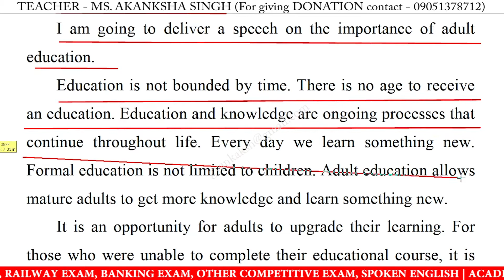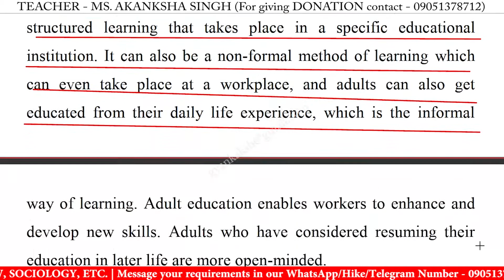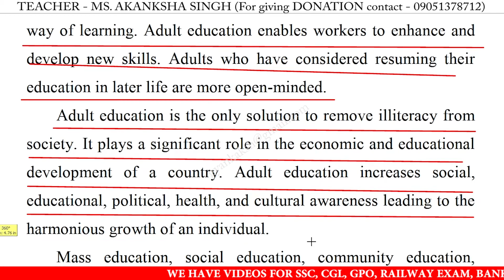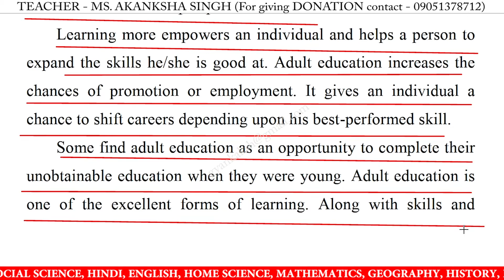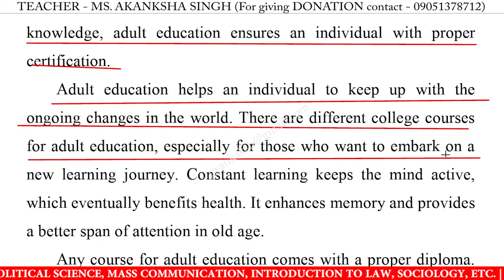Speech on importance of adult education in english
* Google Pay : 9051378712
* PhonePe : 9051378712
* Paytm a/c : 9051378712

speech on importance of adult education for class 10,
speech on importance of adult education for class 12,
speech on importance of adult education in english 2022,
speech on importance of adult education in english for school students,
speech on importance of adult education in english for students 2022,
write a short speech on importance of adult education,
best speech on importance of adult education in english,
importance of adult education speech 2022,
importance of adult education speech in english 2022,
importance of adult education speech in english for class,
importance of adult education speech in english for students,
short speech on importance of adult education,
speech on importance of adult education for class 11,
importance of adult education speech for class 1,
importance of adult education speech for class 11,